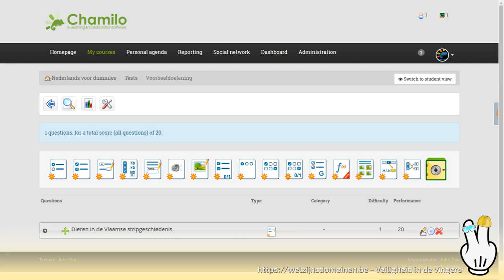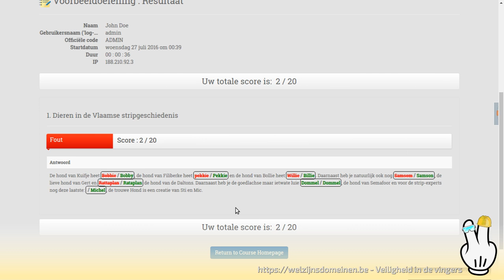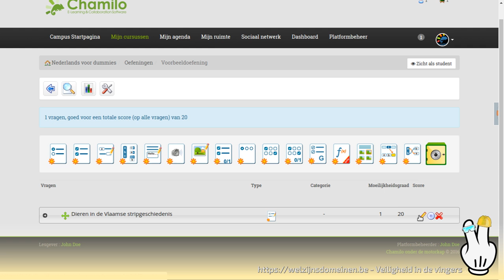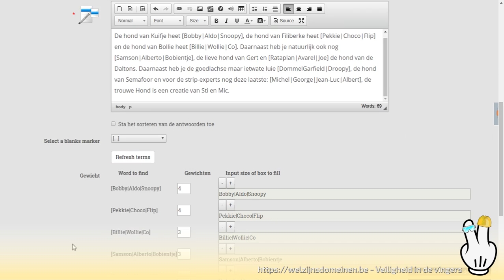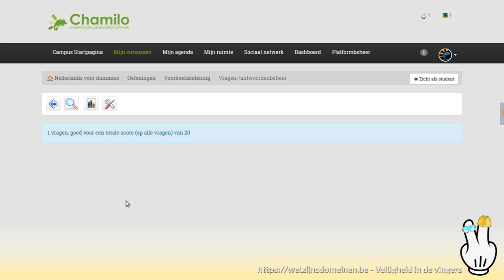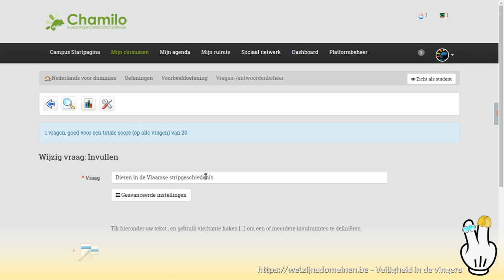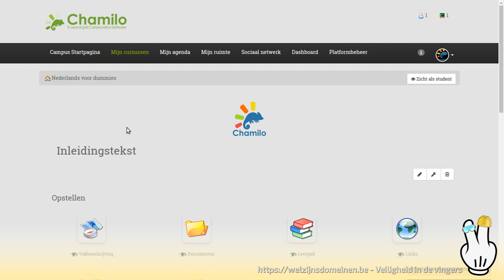Chamilo Nuggets: multiple choice invultekst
Chamilo is een online leerplatform.

Een van de nog niet gedocumenteerde functies, is de mogelijkheid om in een invuloefening multiple choice antwoorden te plaatsen. Dit laat ik in deze video zien.